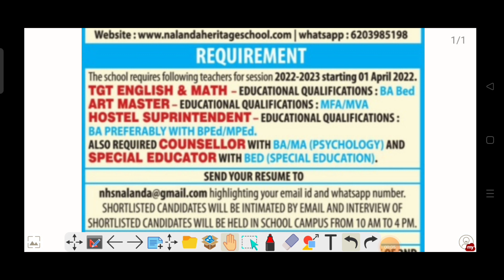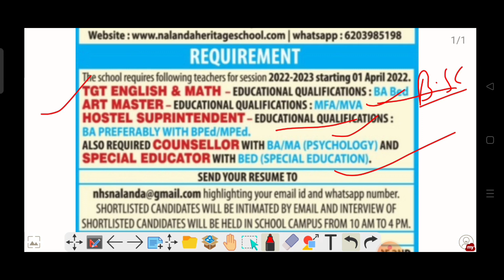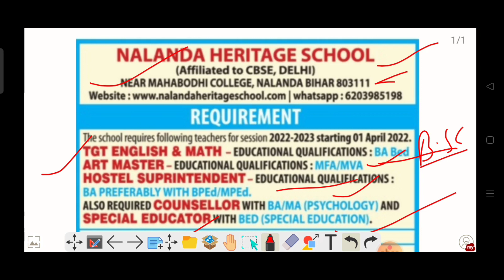Nalanda heritage public school teacher required